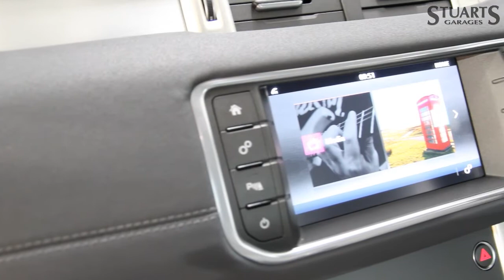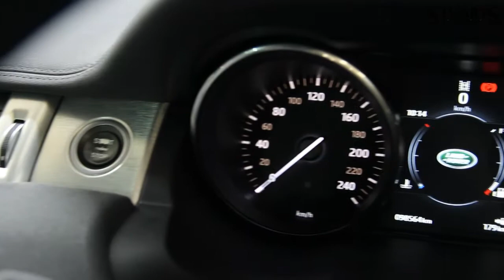2016 RANGE ROVER EVOQUE TD4 SE 4WD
2016 RANGE ROVER EVOQUE
 TD4 SE 4WD
 SUNROOF , HEATED SEATS , 4 WD , ELECTRIC SEATS , PARK ASSIST , €280 ANNUAL TAX
Just arrived Finished in Scotia Grey with Cirrus Leather FSH and Just serviced with Stuarts Garages and NCT just completed. Buy In Confidence - Stuarts Garages '' The Landrover People ''